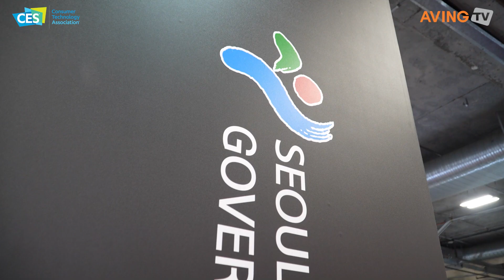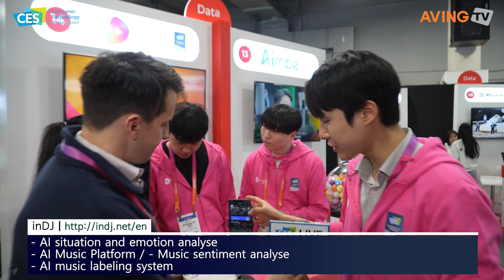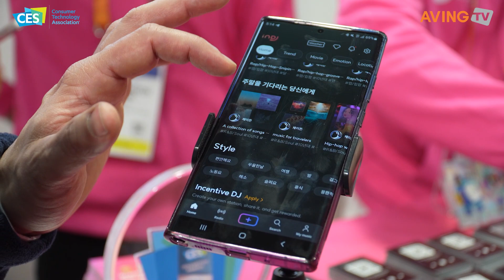인디제이, CES 2023서 AI 기반 음악 추천 플랫폼 선보인다... “사용자 감정과 상황 등 2만여 가지 상황에 대응”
inDJ Showcased AI-Based Music Recommendation Platform at CES 2023… “Can Respond to 20,000 Kinds of User Moods and Situations”

인디제이(inDJ, 대표 정우주)는 오는 2023년 1월 5일(목)부터 8일(일, 현지 시각)까지 총 4일간 미국 라스베이거스에서 열리는 'CES 2023'의 스타트업 존인 유레카파크 K-STARTUP 통합관에 참가한다고 밝혔다.

인디제이는 2019년 설립해 인공지능(AI)을 기반으로 하는 음악 추천 서비스를 제공하는 플랫폼을 연구개발해온 기업이다. 2만여 개 이상의 개인화된 상황을 AI가 실시간으로 분석하고, 그에 맞는 음악과 콘텐츠를 추천하는 것이 본 플랫폼의 골자이며, 나아가 사용자의 감정 패턴에 따른 음악 추천 기능을 제공하는 것이 차별화된 특징이다.

이들의 음악 추천 플랫폼은 단순히 사용자가 선호하는 음악 장르 외에도 AI가 스마트폰, 사물인터넷(IoT), 커넥티드 카 센서를 기반으로 사용자의 기분과 날씨, 행동 패턴 등을 분석해 추천 결과를 도출한다. 또한, AI 라벨링 시스템을 통해 음악 별 감정, 장르, 악기 구성, BPM(Beat Per Minute)과 소셜 네트워크(SNS) 데이터를 분석해 추천함으로써 추천 정확도를 향상한다.

인디제이는 이러한 서비스를 통해 지난해 국내 시장에서 4억 3,000만 원, 올해 2분기까지는 5억여 원의 매출을 기록했으며, 2022년 말까지 10억 원 이상의 매출을 내다보고 있는 것으로 알려졌다. 이렇듯 우수한 사업성을 시장 내에서 입증한 데 이어, 기술 고도화를 위해 국내 대학 병원과 정신 질환 환자, 다양한 자율주행 자동차 관련 업체와 협업 및 PoC를 진행 중이다.

인디제이 관계자는 “음악 플랫폼 서비스와 상황, 감정 분석 AI를 홍보해 현재 단계에 적합한 바이어와 투자자를 물색할 계획”이라며, “더불어 헬스 케어 및 자율주행 자동차 서비스 기업들과도 긴밀한 만남을 이뤄 협업과 새로운 사업을 도모하는 데에도 주안점을 두고 있다”라고 이번 전시 참가 이유를 밝혔다.

나아가 자사 서비스의 기반과 현재 글로벌 콘텐츠 시장에서 성행하는 K팝 트렌드를 융화, 새로운 커뮤니티 서비스도 준비 중이다. 인디제이 관계자는 “글로벌 K팝 팬들을 위한 특화 커뮤니티가 제대로 구축되지 않은 현재의 상황을 고려해 이들 팬덤을 위한 서비스를 제공하고자 한다”라며, “이는 메타버스와 NFT 등 4차 산업혁명을 대변하는 기술 및 콘텐츠가 결합된 형태가 될 것”이라고 설명했다.

inDJ (CEO Woo-ju Jung) participated in the 'Startup Zone' at the Eureka Park K-STARTUP integrated hall of 'CES 2023' in Las Vegas, USA from January 5 (Thursday) to 8 (Sunday, local time) for a total of 4 days.

Established in 2019, inDJ is a company that researches and develops platforms that provide AI-based music recommendation services. The main point of the platform is to analyze over 20,000 personalized situations in real-time with AI and to provide music and content befitting those situations. It is further differentiated by its characteristic ability to provide music recommendations based on the user’s mood patterns.

In addition to simply recommending the user’s preferred music genre, their music recommendation platform’s AI analyzes the user’s mood, the weather, and behavioral patterns, based on smartphones, IoT, and connected car sensors, to derive recommendation results. In addition, they are able to analyze the moods of each song, instrument composition, BPM (Beats Per Minute), and social network (SNS) data through an AI labeling system to make their recommendations, improving the accuracy of their recommendations.

Through such services, inDJ recorded sales totaling 430 million KRW last year and 500 million KRW by the 2nd quarter of this year in the Korean market. It has been said that they are expecting over 1 billion KRW in sales by the end of 2022. After proving their excellent business feasibility in the market, they are now collaborating and conducting PoC with Korean university hospitals, patients with mental illnesses, and various autonomous car related companies to advance their technology.

An official of inDJ revealed their reason for participation, saying, “We plan on promoting our music platform service and our situation and mood analysis AI to search for buyers and investors that are suitable for the current stage,” and said, “In addition, we are also focusing on having close meetings with healthcare and autonomous car service companies to promote collaborations and new businesses.”

Furthermore, they are preparing to create new community services that integrate the foundation of their services and the K-Pop trend, which is currently prevalent in the global content market. An official of inDJ said that, “Considering the situation of specialized communities for global K-Pop fans not being built properly yet, we plan to provide services for their fandoms,” and said that, “This will be a combination of technologies and content representing the 4th industrial revolution, with things like the metaverse and NFT.”